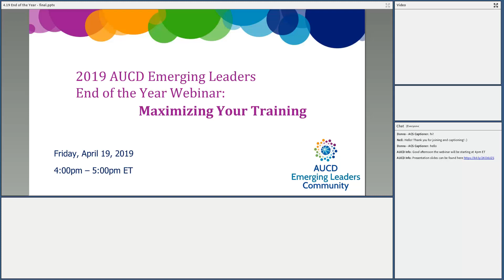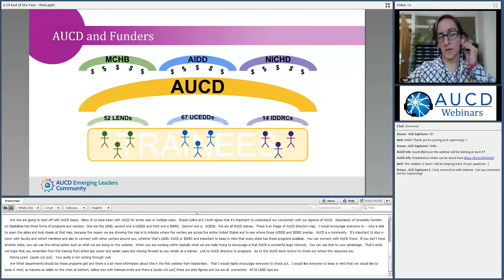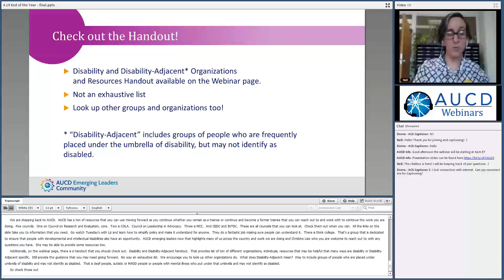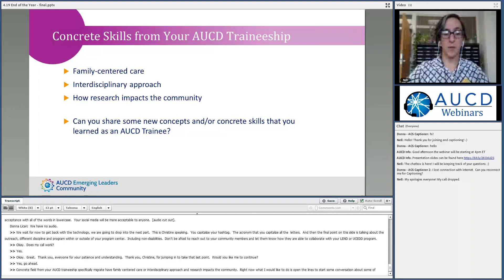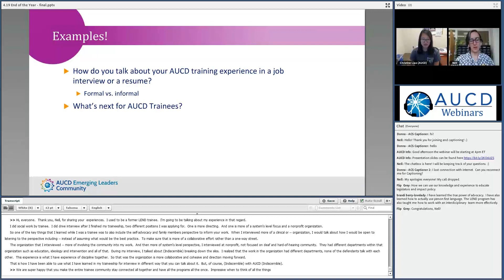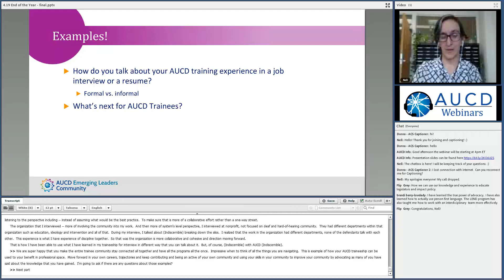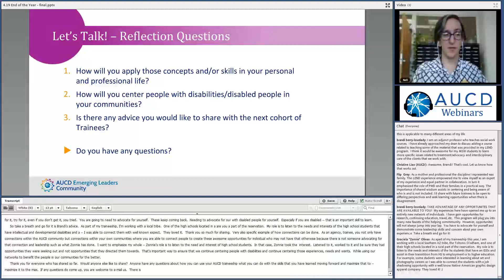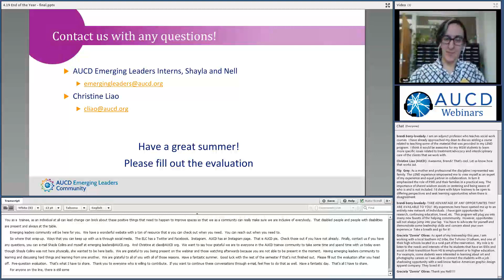2019 AUCD Emerging Leaders End of the Year Webinar